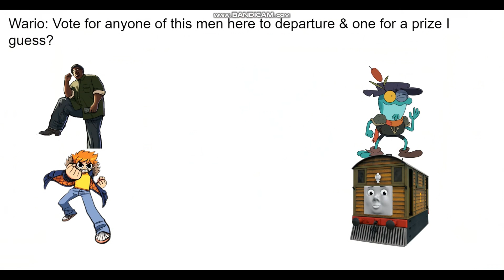Character Elimination Season 17 Episode 25: (VOTING CLOSED)